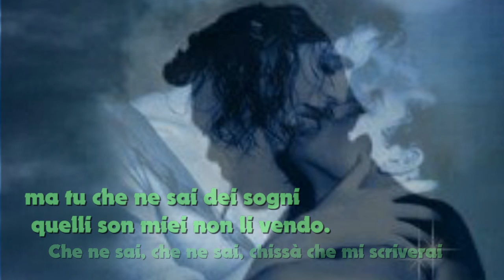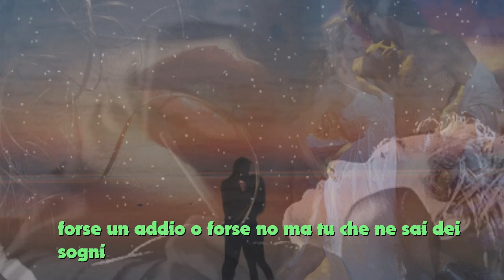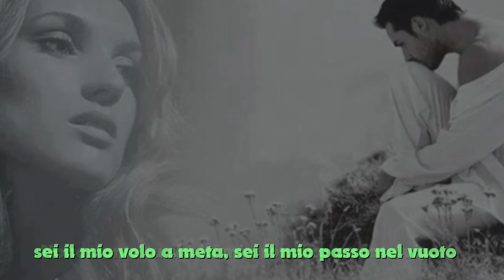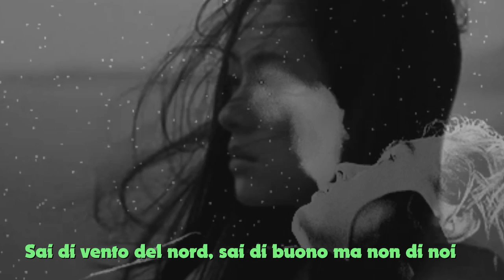Mango. La rondine Con testo video Maria Quercia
Mango La rondine una bellissima canzone scritta dallo stesso cantautore. Un'altra delle sue stupende canzoni. Unico e diverso da tutti gli altri. Melodia da brividi...video realizzato Maria Quercia